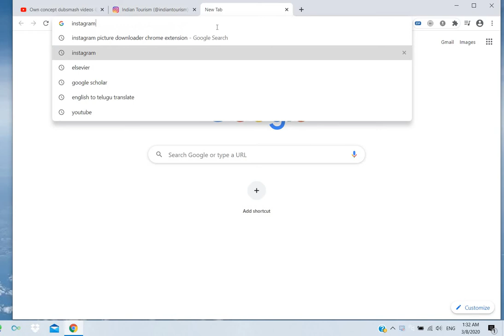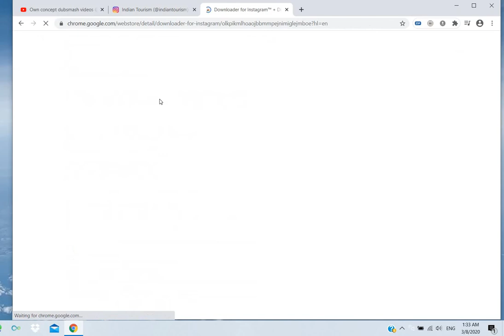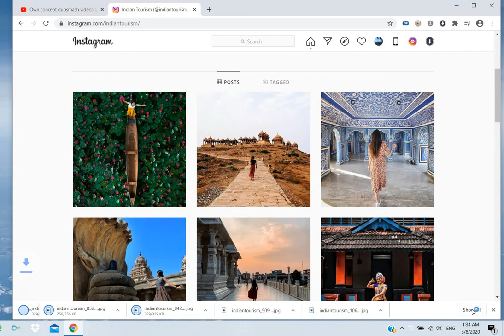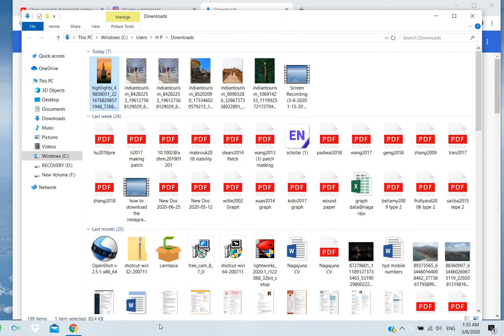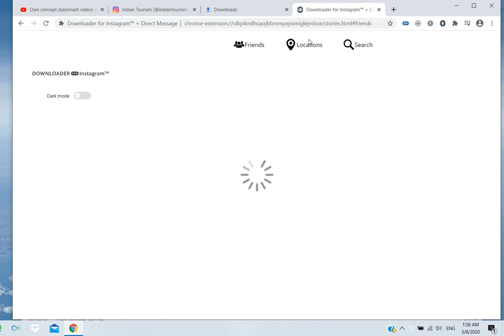ఇంస్టాగ్రామ్ ఫొటోస్ డౌన్లోడ్ చేసుకోవడం ఎలా ?/How to how load instagram pictures ?